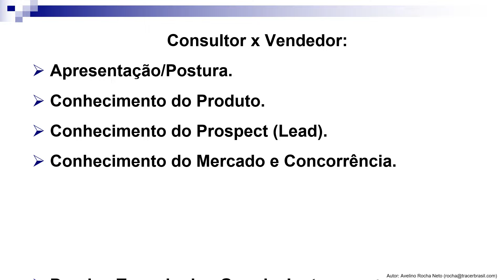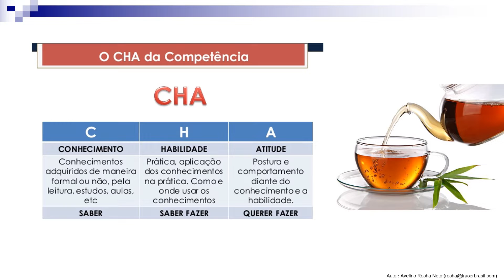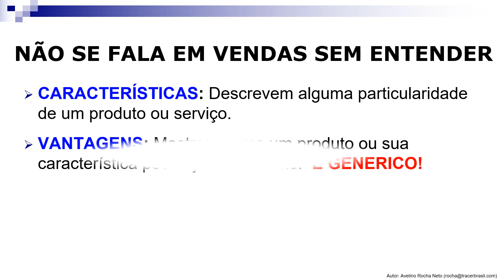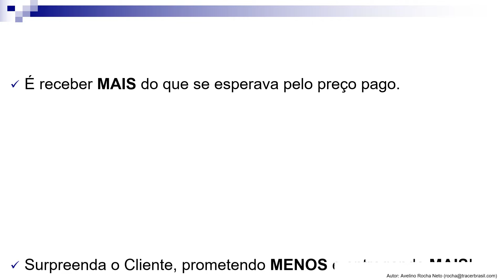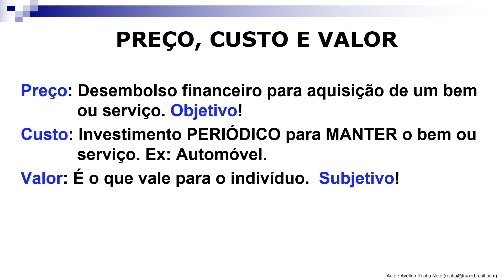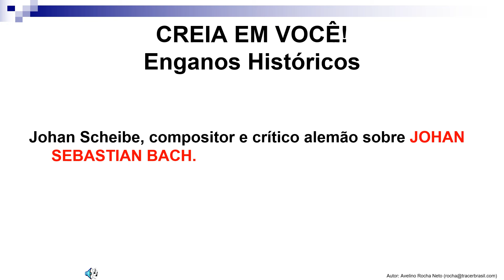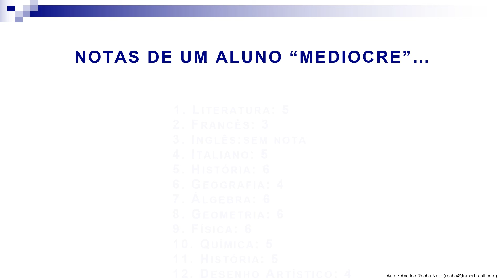VENDA MAIS E MELHOR 24 12 21 VIDEO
Apresentação em Vídeo abordando conceitos e curiosidades sobre VENDAS.